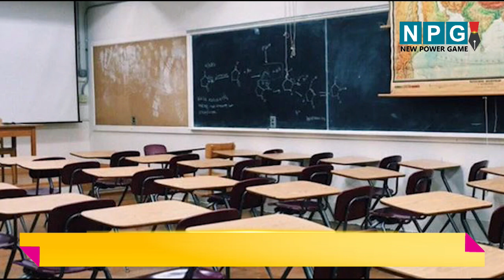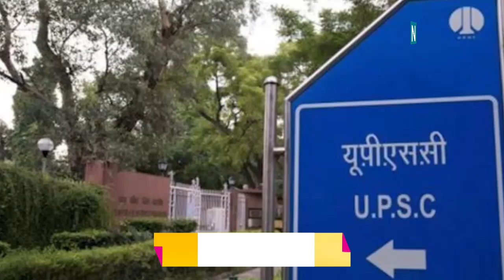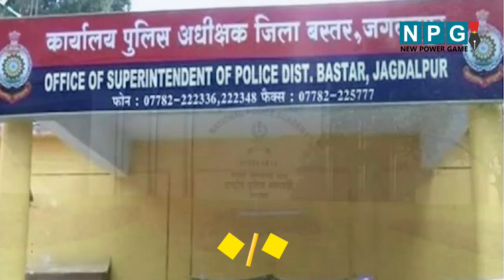IPS Rajanala Smruthik Biography: दोस्त के IPS पिता को देख मिली प्रेरणा, जानें राजनाला स्मृतिक का सफर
राजनाला स्मृतिक छत्तीसगढ़ कैडर के 2020 बैच के IPS अफसर हैं। वे मूल रूप से तेलंगाना राज्य के रहने वाले हैं। एनआईटी से बीटेक करने के बाद यूपीएससी एग्जाम क्रैक कर वे आईपीएस अधिकारी बने। उन्होंने छठवें अटेम्प्ट में ऑल इंडिया 466 रैंक के साथ UPSC एग्जाम क्रैक किया और इंडियन पुलिस सर्विस यानि IPS के लिए चुने गए।